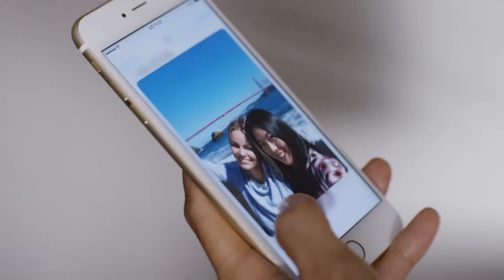[香港廣告](2016)Apple iPhone 6s(16：9) [HD]